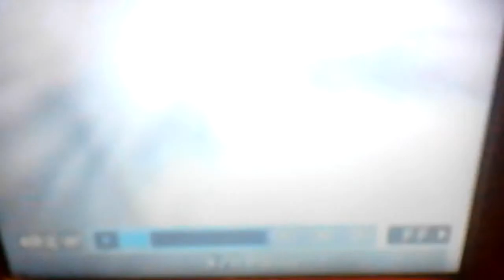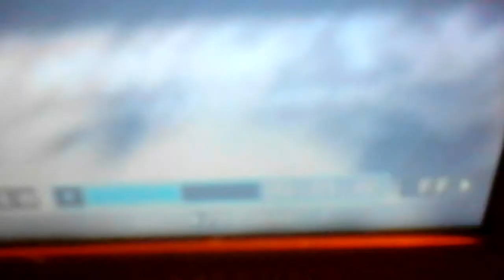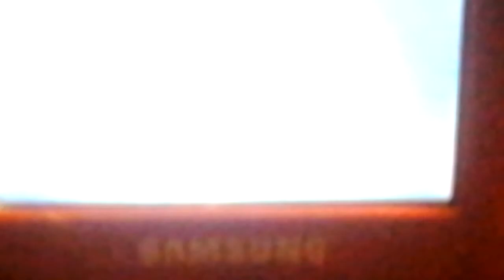Let's play of legend of Zelda mojara's mask part 1